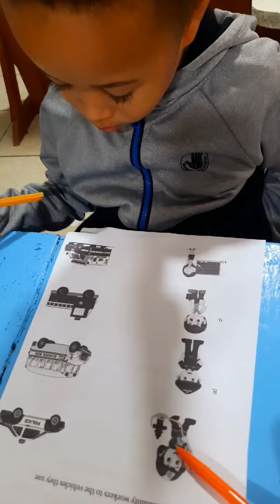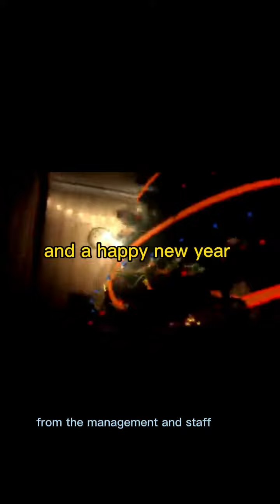Excellent work by Stephon, End of term Comprehension Evaluation 👏👏🤗🤗👏🤗🤗🤗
Christmas term evaluation stephon has done well keep it up🤗👏👏👏